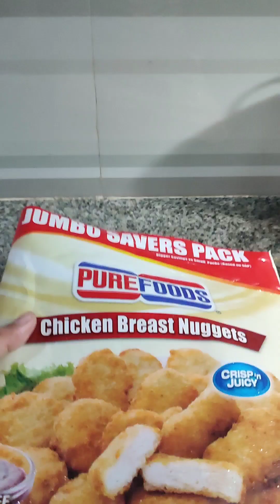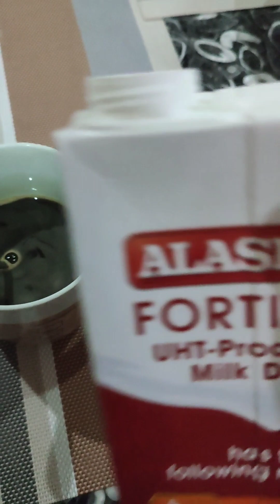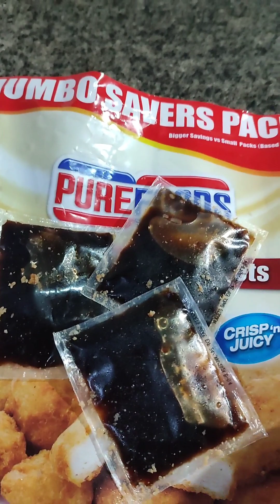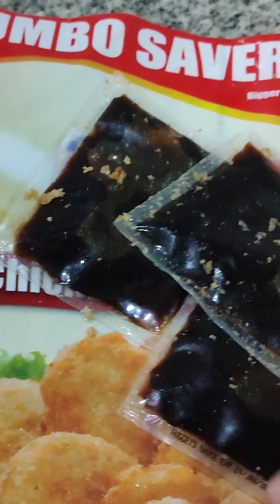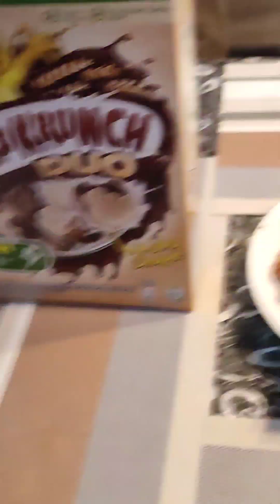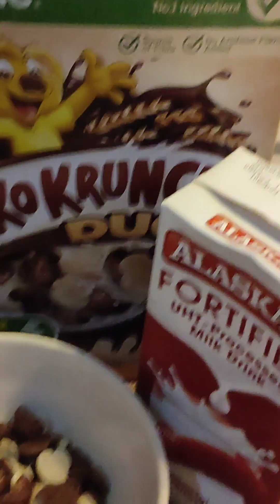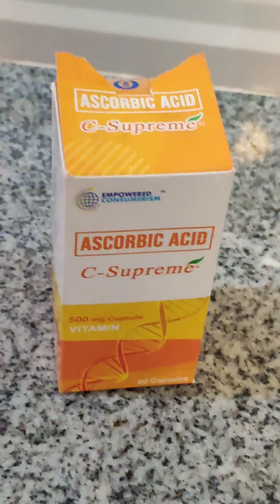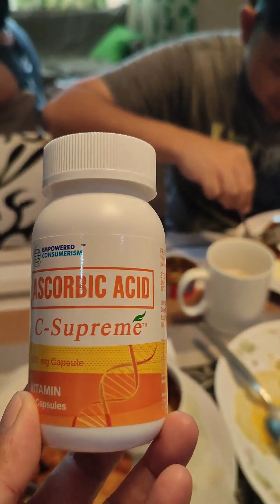My Family is My Priority! CharrieTv